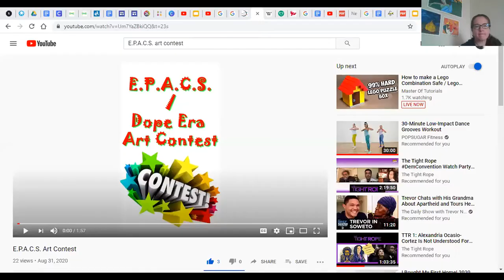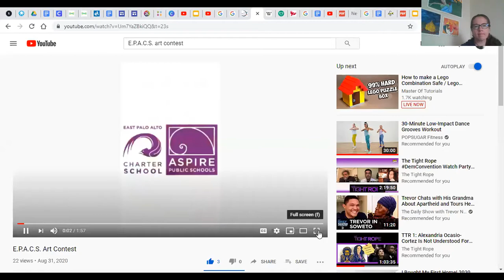Community Art Dreams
Create the Hope and Dreams you want to see for your community.  Be visionaries dreaming what is possible.